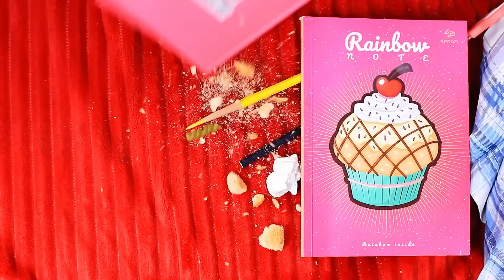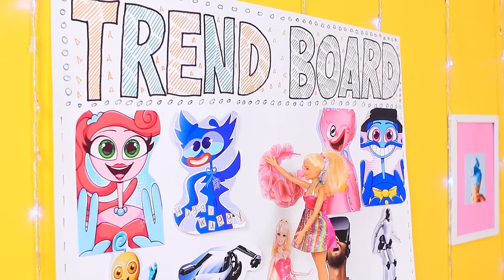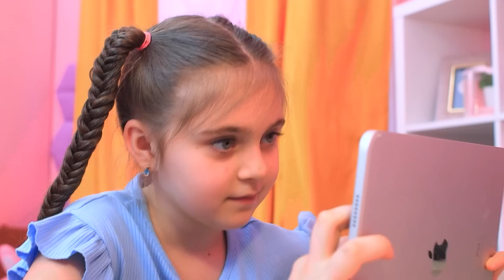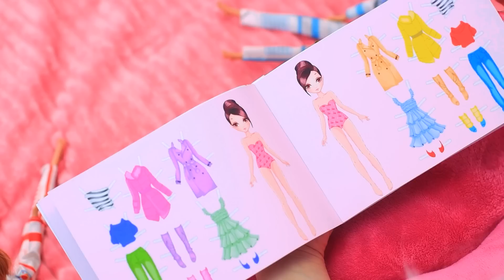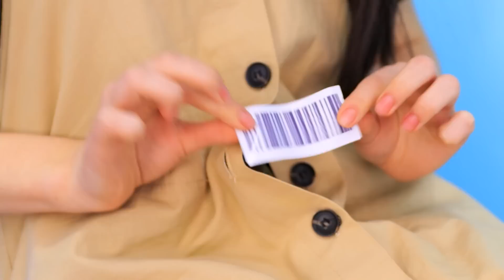Barbie Extreme Makeover with Gadgets from TikTok!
How can a nerd become a Barbie? Rather, watch the extreme makeover in our new video.